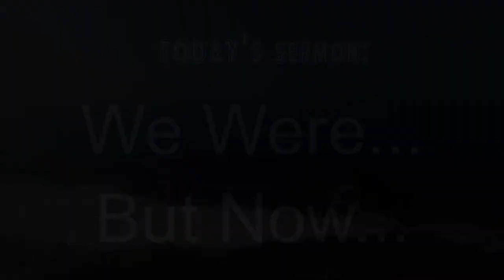1 Corinthians 6 Part 1B "We Were... But Now..." - Words of Aloha